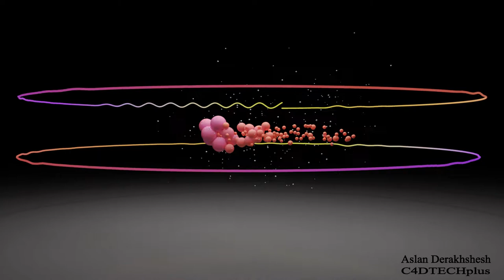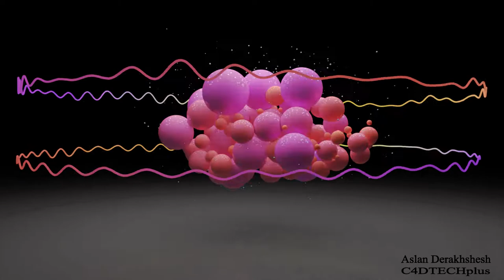Motion Graphics-Cinema4D-Dancing Balls-Full Lenght Dance Monkey Song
Hello everyone, I am Aslan and I have been learning 3D program for a while (Cinema 4D and..).
and this is my first video that I put here on YouTube and I will be happy if you've enjoyed it please share and like it.
i made it in cinema4d whit sound effector and the soung dance monkey.
thank you have a nice weekend see you all soon whit new video.